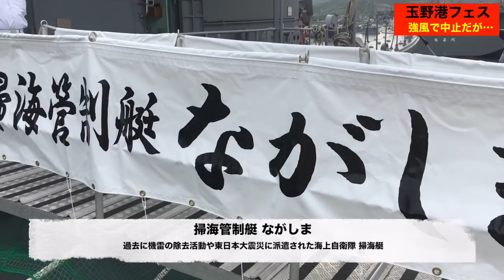【玉野港フェスティバル 中止だったが... 】《STU48号 アイドル船劇場船/海自 潜水艦救難艦/掃海管制艇など》外側撮影